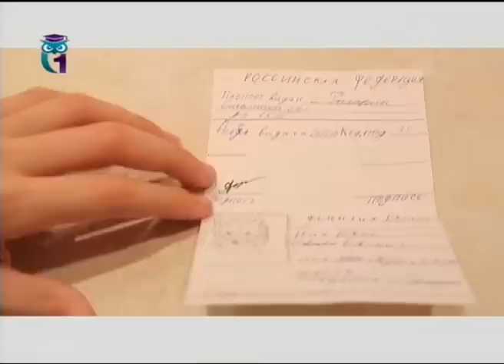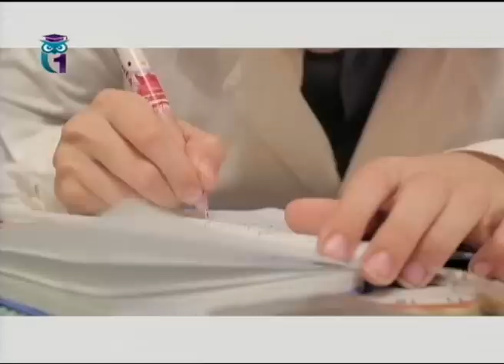Современные формы зависимости детей. Часть 1. Воспитание детей. Мамина школа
Передача "Мамина школа". Воспитание детей. Эфир 04.04.15. Первый образовательный канал. Другие передачи "Мамина школа" смотрите на